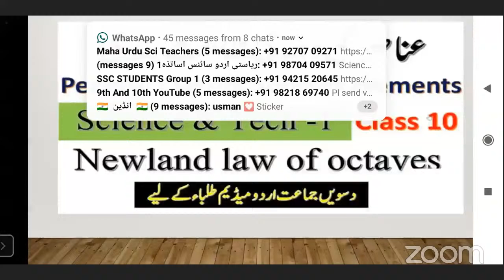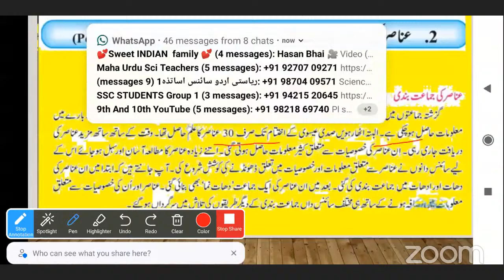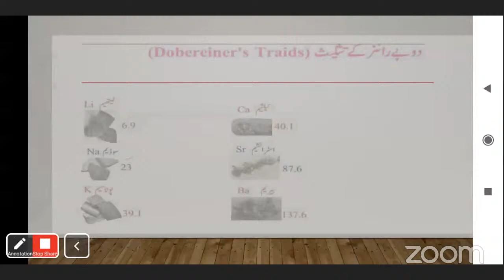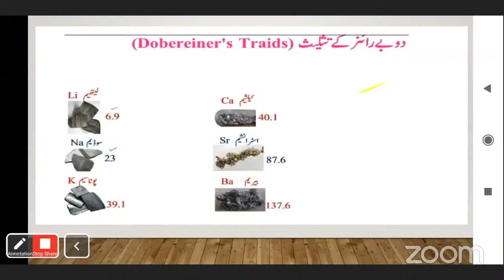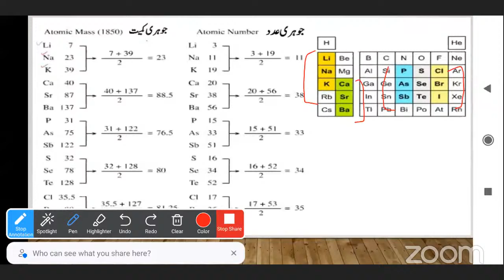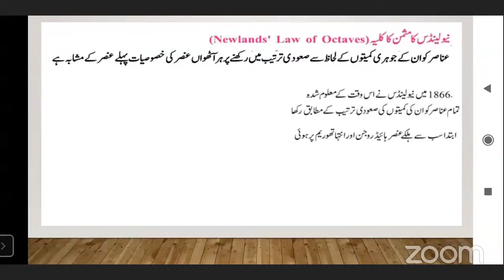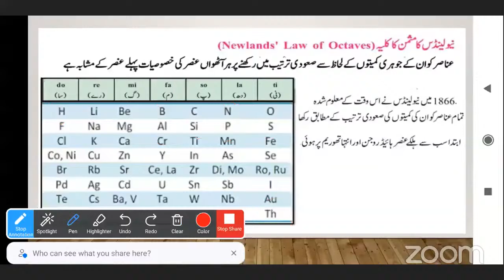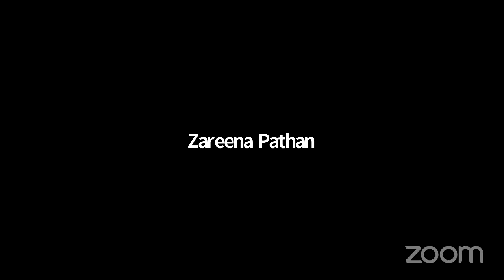BMC EDU URDU STD 10's Personal Meeting Room